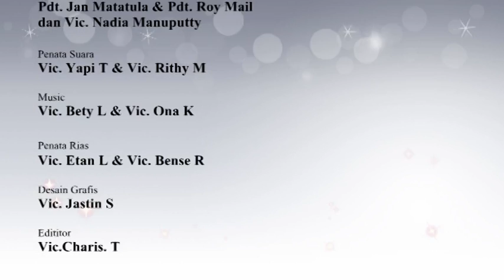SYUKUR HUT KE 46 WADAH PELAYANAN PEREMPUAN GPM DI KLASIS KAIRATU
Dokumentasi perayaan HUT ke 46 Wadah Pelayanan Perempuan  GPM se Klasis Kairatu, tanggal 9 Mei 2014 di gedung gereja Pniel Jemaat GPM Kairatu